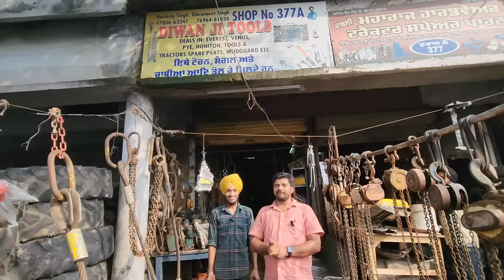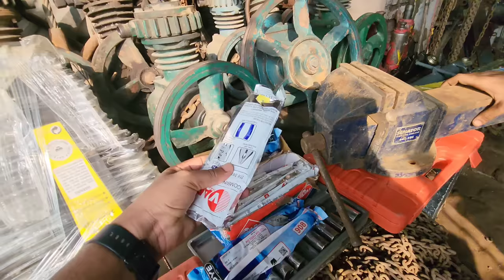पटियाला कबाड़ मार्केट में मिलेगा सबसे सस्ता ट्रैक्टर टोचन चाबी टूल्स जैक ॥ Technical tejasvi kisan ॥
दोस्तों नमस्कार राम-राम आज मैं आपको लेकर आ गया हूं पटियाला कबाड़ मार्केट के अंदर यहां से मैं आपको दिखाने वाला हूं ट्रैक्टर के टूल्स जैक चाबियां टोचन चैन टूल्स
ट्रैक्टर से संबंधित सभी कृषि यंत्र यहां पर मात्र ₹80 किलो मिल जाते हैं आईए देखते हैं आज की वीडियो

patiyala tractor bajar
patiyala tractor markit
tractor market patiala
patiyala tractor
patiala tractor mandi
patiala tractor bazar
tractor,saste tractor tools patiala
tractor mandi patiala
patiala tractor market price
tractor tools patiala kabad market
patiala tractor market new video
second hand tractor patiala
0 meter tractor for sale
patiyala tractor mandi
patiala tractor
tractor spare parts
patiyala tractor parts bajar